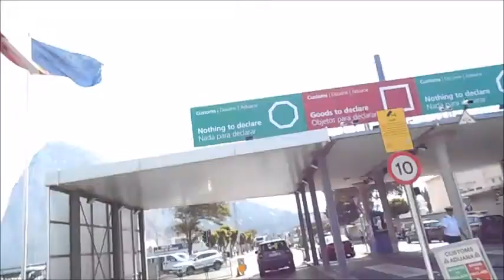Gibraltar ás voltas Drivearound